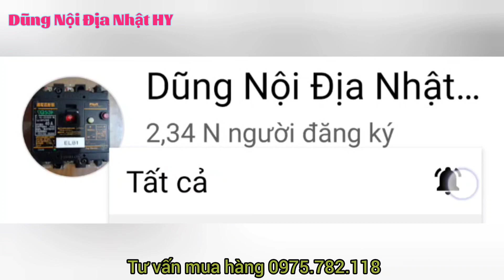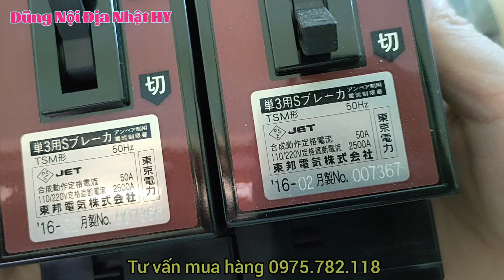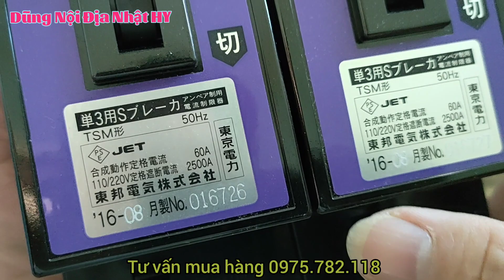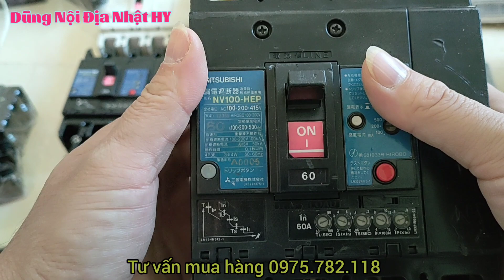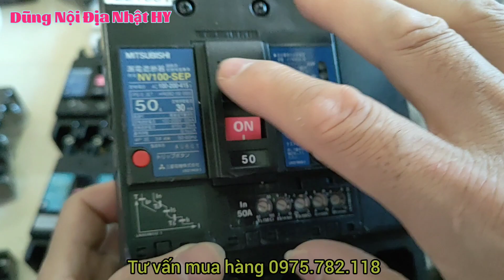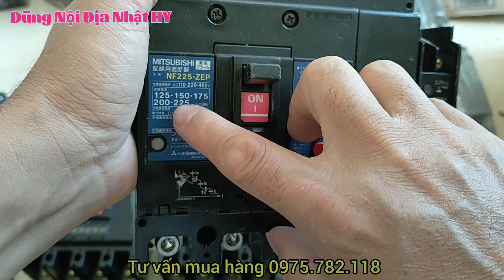Át Chống Giật Chập Mới 100%, 4 Cực Chống Giật, Lh 0975782118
Đừng Chủ Quan Với Hệ Thống Điện Nhà Bạn
- Át Tô Mát Chống Giật Hàng Bãi Xịn, Hàng tháo tủ, đã qua sử dụng.
- Giải Pháp Phòng Ngừa Cho Gia Đình Bạn Không Thể Bỏ Qua
- An Toàn Cho Các Thành Viên Trong GĐ
- Phòng Ngừa Rò Rỉ Điện, Điện Giật
- An Toàn Cho Công Trường, Nhà Xưởng, Trong khu chuồng trại chăn nuôi ẩm ướt, Các đầm nuôi tôm cá... Để tránh khỏi nguy cơ bị tai nạn điện…vv
- Công nhân trong xưởng sản xuất
💥 Hãy sử dụng APTOMAT NỘI ĐỊA NHẬT
💥 Các bạn chú ý điện mùa mưa, ẩm ướt, các thiết bị điện, dây điện có thể bị dò điện, gây thất thoát điện năng, gây nguy hiểm đến sức khoẻ, tính mạng…
💥 Nếu dùng át, khi điện hở hoặc dò điện thì át sẽ phát huy tính năng của nó để bảo vệ Trẻ con, người có tuổi, bản thân bạn tránh khỏi tai nạn điện giật...
💥💥💥Quyền lợi khách hàng:
- Khi chốt hàng được shop quay video tets át đã chọn gửi xem trước
- khi nhận hàng được xem hàng, đối chiếu với ảnh đã gửi xem có đúng hàng không, có bị vỡ không
💥 Kênh youtube: Dũng nội địa nhật Hy:
- Địa Chỉ: Cầu Cáp, Đoàn Đào, Phù Cừ, Hưng Yên